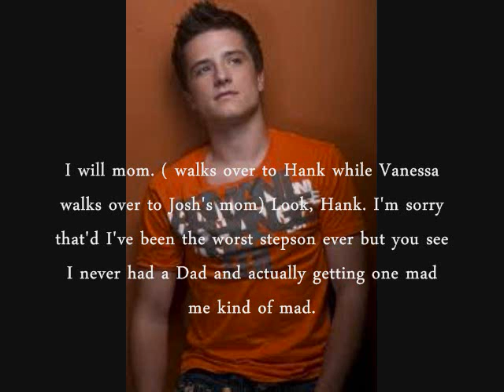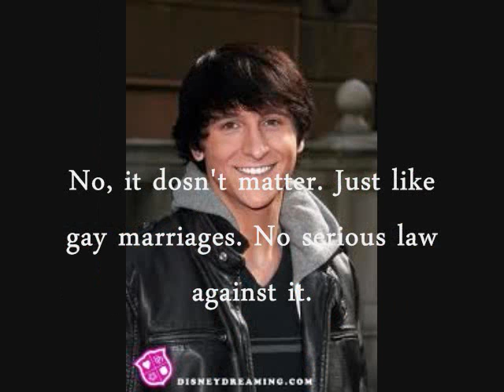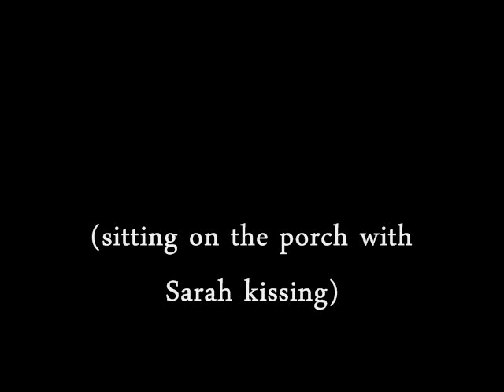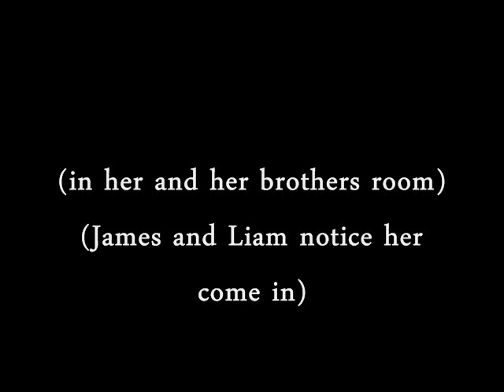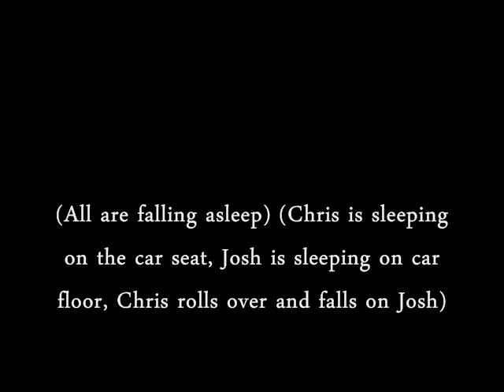Nothing Last Forever part 6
I am so sorry I haven't posted this part for awhile. I have been so busy writting the script and trying to get people to audition for all of my new series that I had no time. But we had the day off today so I made it. And please auditon for me upcoming series. Check me out on facebook, 10snowgurl.